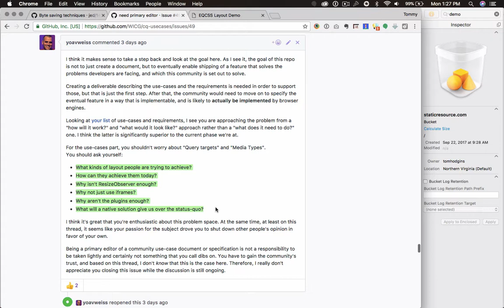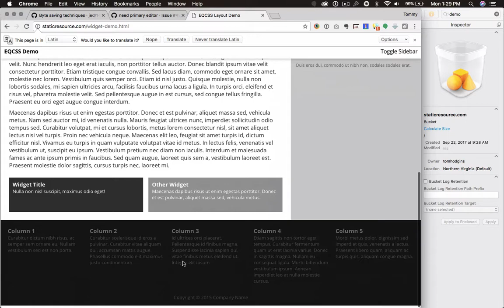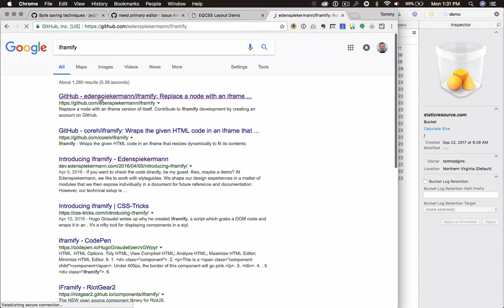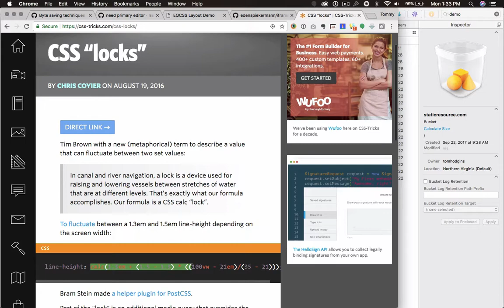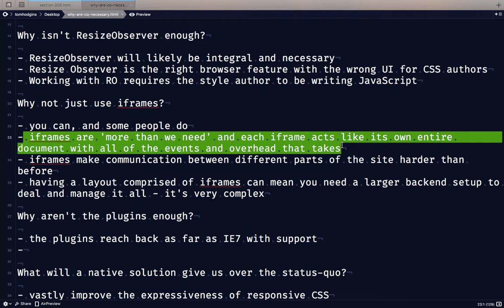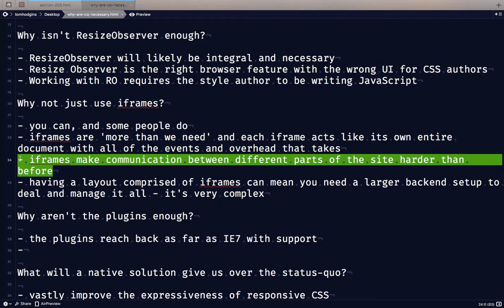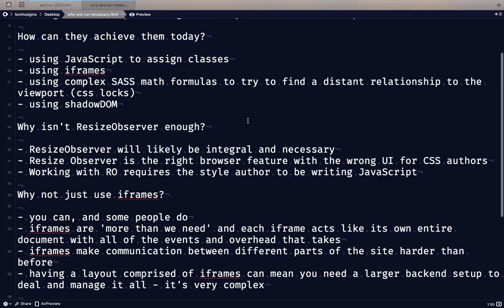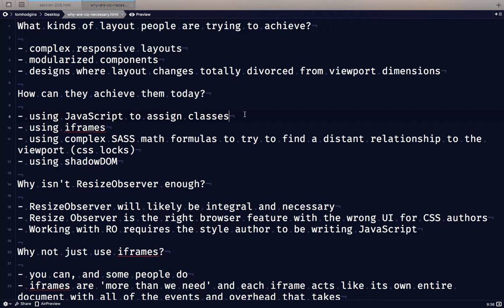Container Query Questions